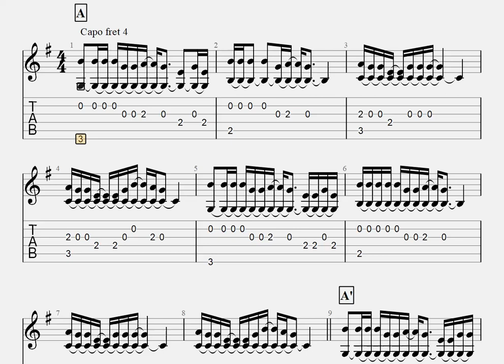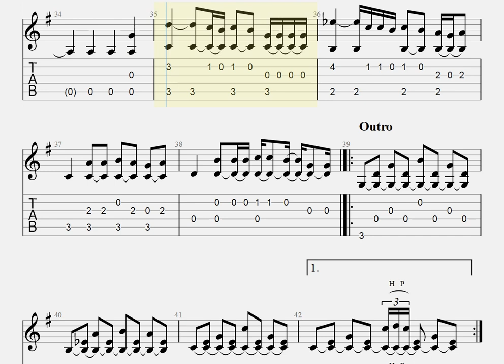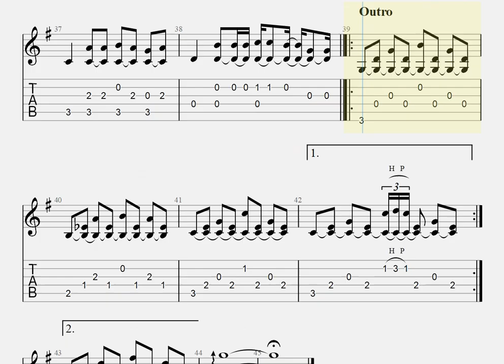恋人ができたんだ/My Hair is Bad[ソロギター TAB譜面]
Piascore 楽譜ストアで「恋人ができたんだ」の発売を開始しました！

曲リクエストについて

・リクエストは正確な曲名、アーティスト名、音源URL※をまとめてコメントに書き込んで下さい。

・音源URLのみ貼り付けの場合はスパム扱いされることがあり確認出来ないことがあります。